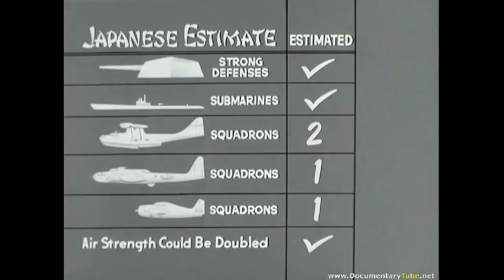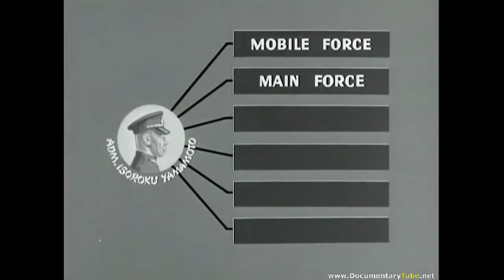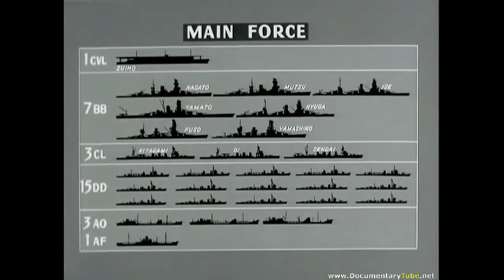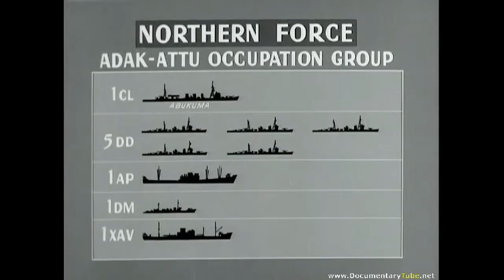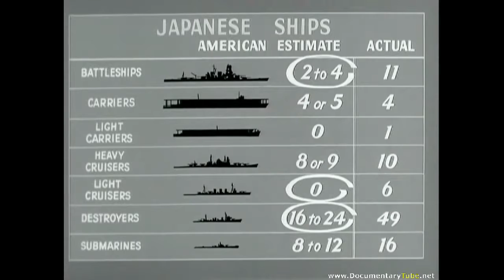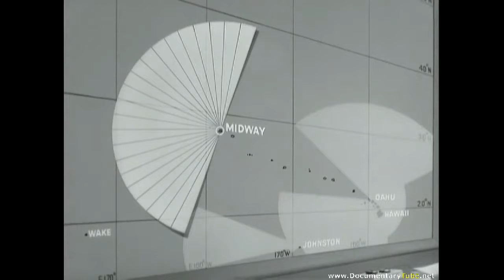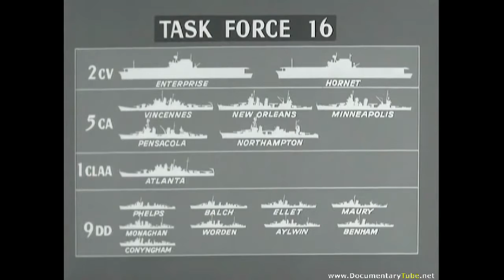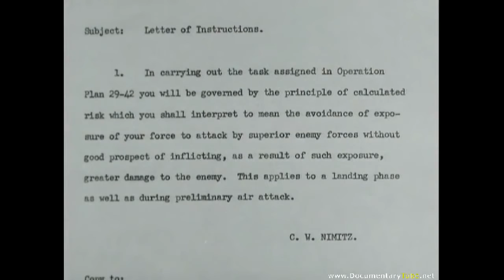EPIC ACTION at Midway, June 1942 Part 1, 720p